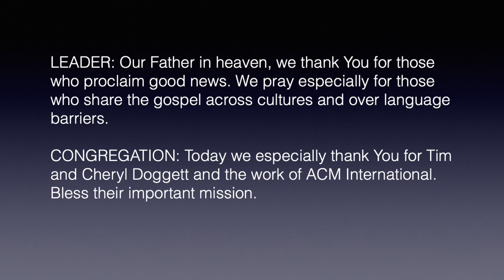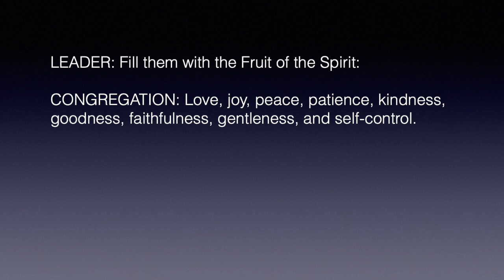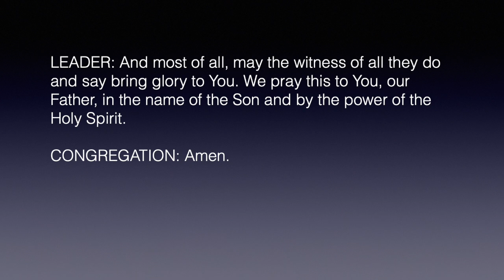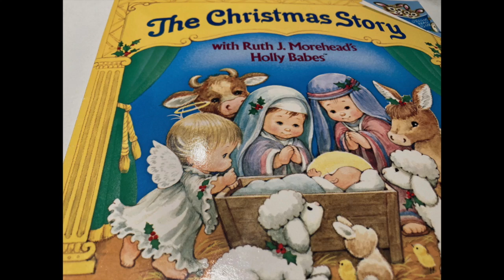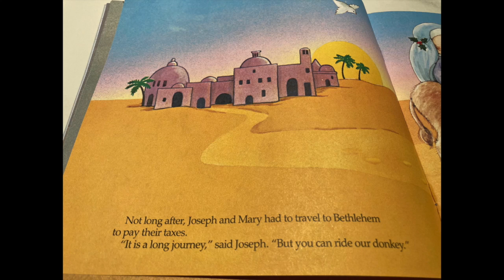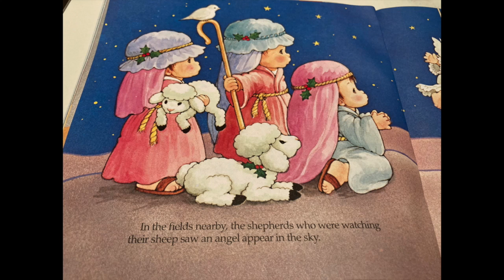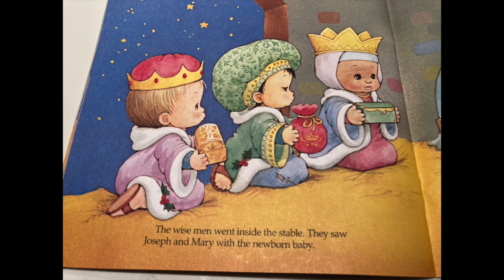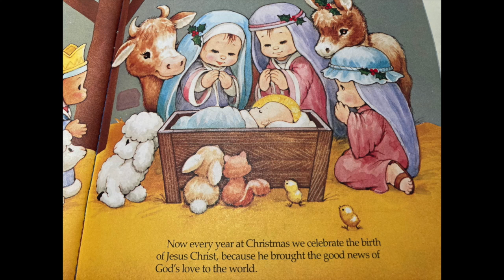Online Worship for November 15, 2020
00:00 Intro
00:30 Announcements
08:37 Covid Update from Brad
14:17 Call To Worship
15:57 Music
20:14 Scripture Readings
21:38 Mission Sunday Intro
23:41 Online Interview with Tim Doggett
53:10 Prayer for Doggetts and ACMI
55:15 Communion Song
55:53 The Lord’s Supper
59:16 Storybook Time: Christmas Story